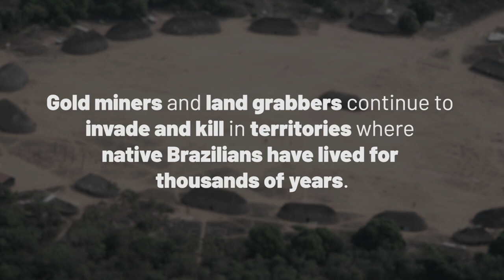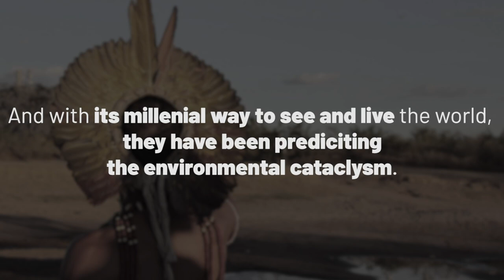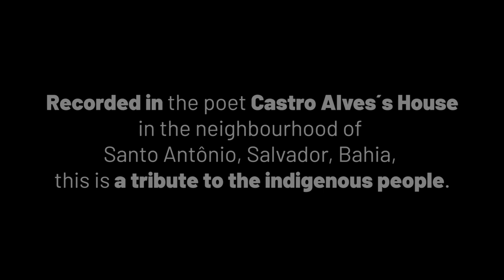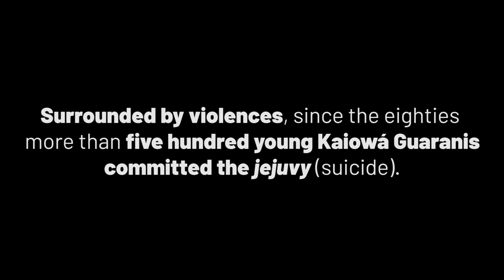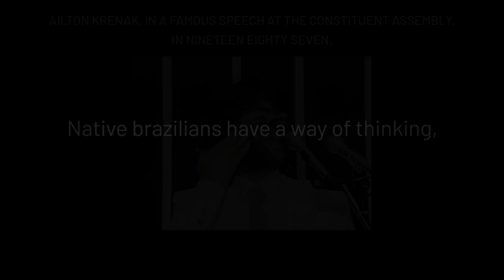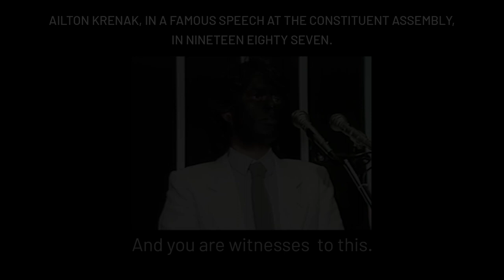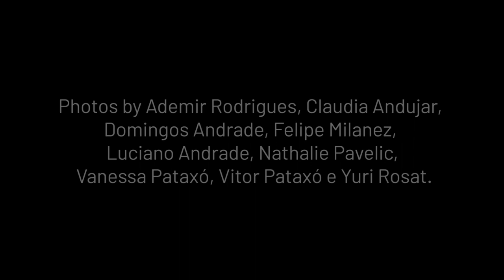The murderer's sky "is falling". As a tribute to the Brazilian natives, Mario Ulloa plays the guitar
Domingo, 4 de outubro de 2020

FOTOS:
Ademir Rodrigues
Claudia Andujar
Domingos Andrade
Felipe Milanez
José Medeiros
Luciano Andrade
Nathalie Pavelic
Vanessa Pataxó
Vitor Pataxó
Yuri Rosat

FOTOS DA ABERTURA:
Pedro Biondi/ABr
Agência de Notícias do Acre
Valter Campanato/ABr
Karenalmeid

CRÉDITOS
Direção Geral: Bob Fernandes
Direção Executiva: Antonio Prada
Edição: Nuno Penna e Yuri Rosat
Câmera: Nuno Penna
Som: Nuno Penna
Arte e Vinhetas: Lorota